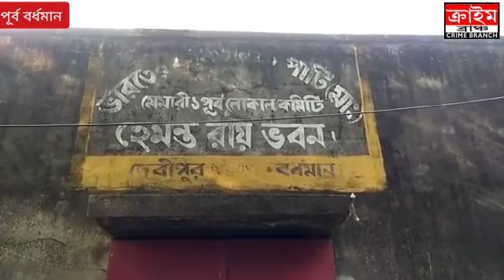মেমারীতে বোমা উদ্ধারকে ঘিরে চাঞ্চল্য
সত্যনারায়ণ সিকদার। পূর্ব  বর্ধমান ।ক্রাইম ব্রাঞ্চ ।

মেমারী থানার অন্তর্গত দেবীপুর স্টেশনের  মাছ বাজার এলাকায়,এলাকার মানুষ সকালে  দুটি বোমা দেখতে পায়, যার ফলে এলাকায়  ব্যাপক চাঞ্চল্য দেখা দিয়েছে |
যদিও কি কারনে এই বোমা রাখা হয়ে ছিলো তা এখনো জানা সম্ভব হয়নি |
সিপিএম এর দলীয় কার্যালয়ের সামনে থেকে উদ্ধার হওয়া এই বোমার খবর পেয়েই ঘটনাস্থলে হাজির হয় মেমারী থানার পুলিশ |
 ইতিমধ্যেই  বিশাল পুলিশবাহিনী মোতায়েন করা হয়েছে |
 এরই মাঝে শুরু হয়েছে রাজনৈতিক চাপানউতোর ||